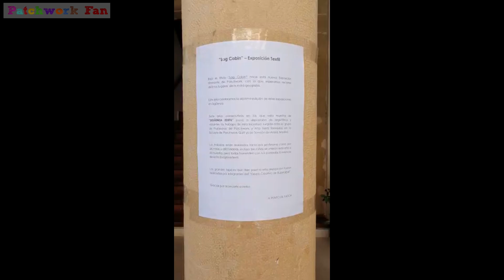Un pequeño paseo por la Expo Itinerante de Patchwork - Sigüenza 2022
Si te gusta el contenido y quieres apoyar el canal, ahora puedes invitarme a un café.

Con el "Log Cabin" como técnica en común, damos un pequeño paseo por la séptima edición de esta muestra de patchwork en Sigüenza.

Aquí es donde arrancan las nuevas exposiciones itinerantes en cada edición.
Este año con la temática del Log Cabin.

¿Encuentras la obra de Patchwork Fan que ya os he mostrado en el canal?

Muchísimas gracias a Sandra y la escuela de patchwork @QuiltYs  por la cesión del vídeo.